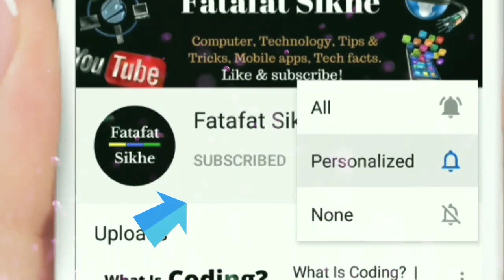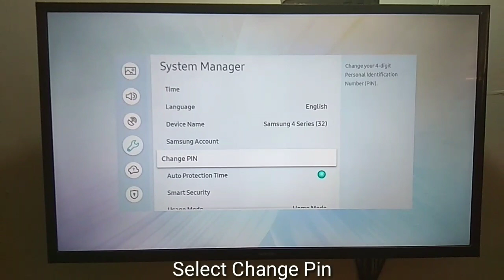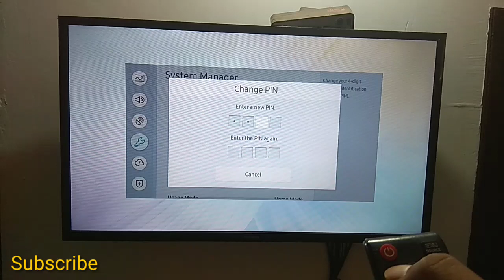How To Change Pin In Samsung Smart TV | Samsung Smart TV Default User PIN | N SERIES TV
How To Change Pin In Samsung Smart TV | Samsung Smart TV Default User PIN